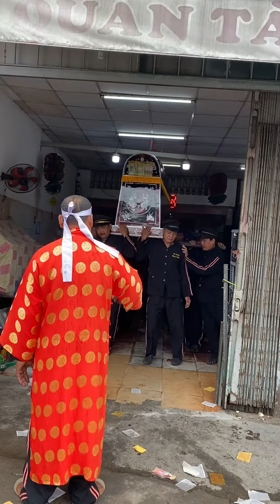Trại Hòm Năm Thảo dt 0909967040/0908620639 lễ động quan đã hoàn tất chia buồn cùng gia quyến